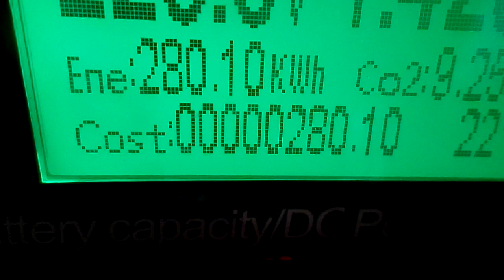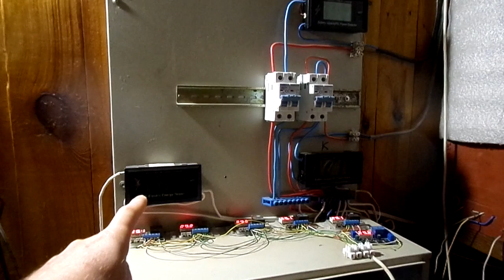Солнечная энергия в кВт/ч. за октябрь